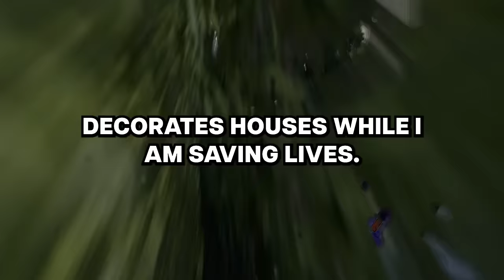My sister who falsely accused me of SAing her years ago wants to come back into my life...